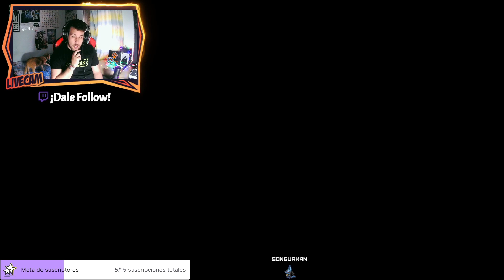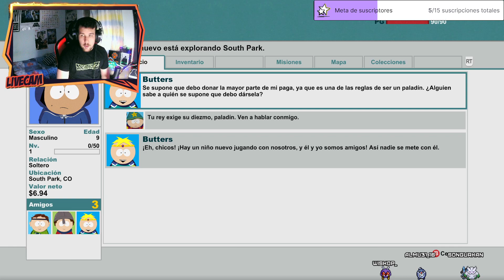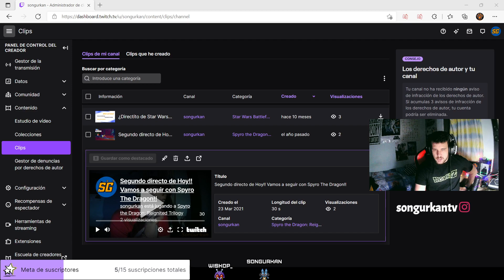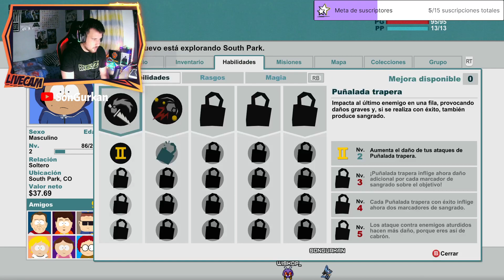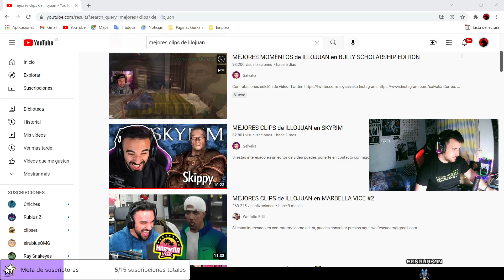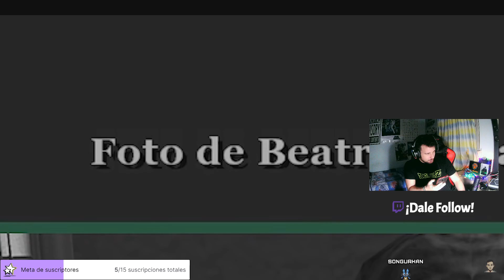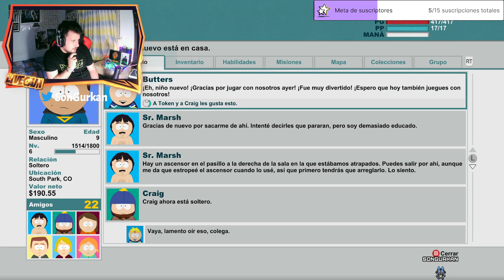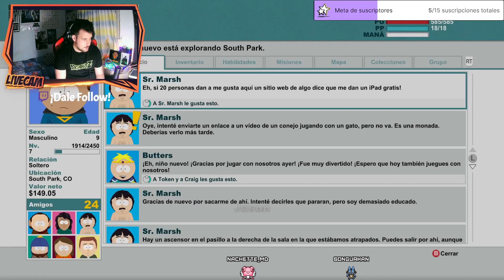¡Bienvenido a South Park! 🔥// South Park: La vara de la verdad #1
¡Muy buenas Gurkanos!, aqui os dejo el primer capitulo de south park la vara de la verdad, un nuevo juego traido al canal del intento de 8 horas que ha sido alñ final del juego pero bueno jajajaj, ¡A disfrutar!